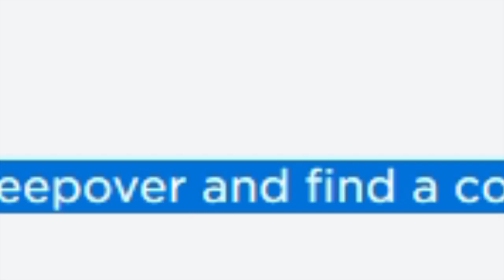Talking Ben in Roblox! ~ ROBLOX Youtube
i talk to Ben and he talks back what is there not to like (apart from the fact that he tried to kill me and everyone else... no big deal)

SUBSCRIVE

Howwl_

SUB OR ILL SUB U